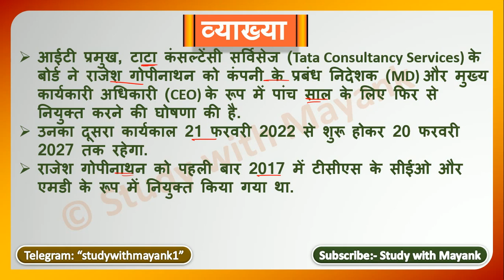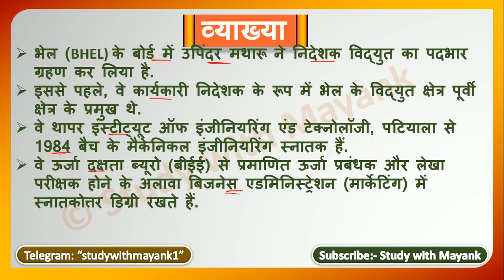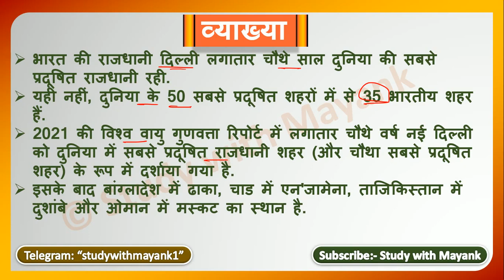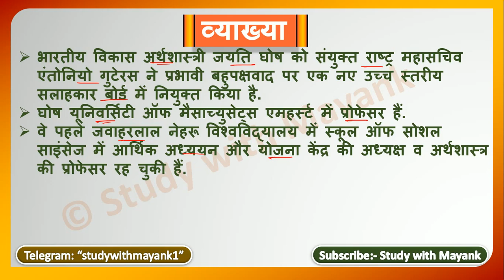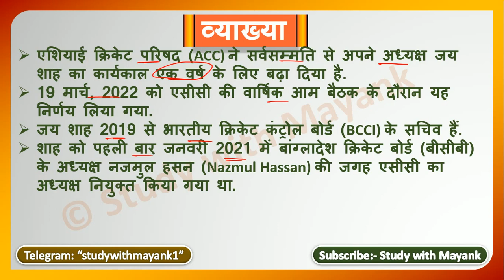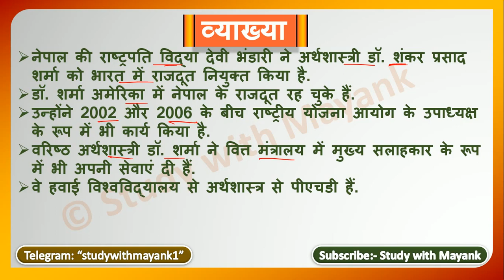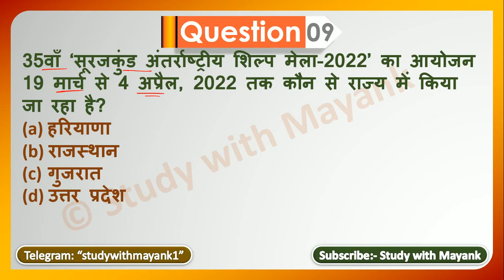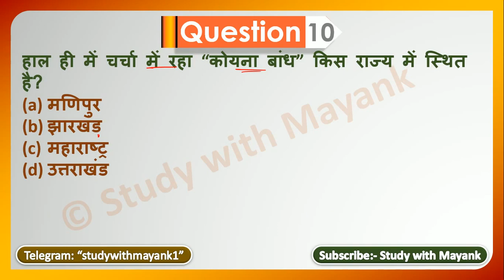5:00 PM - Daily Current Affairs - 30 March 2022 - for All Competitive Exams